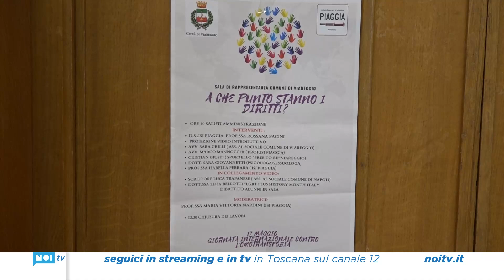A che punto siamo con i diritti: studenti a confronto con gli esperti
Studenti delle superiori a lezione di diritti civili. Il tema è stato al centro infatti di un incontro promosso dall'Istituto superiore Piaggia insieme al Comune di Viareggio in occasione della Giornata internazionale contro l'omotransfobia.